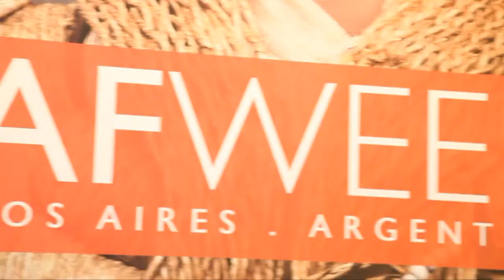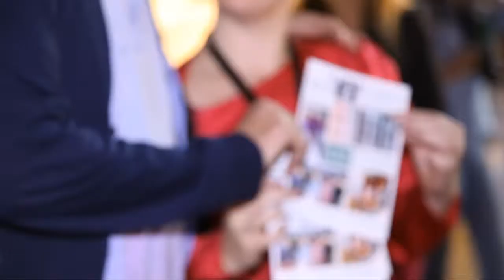El desfile de Benito Fernández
El diseñador argentino Benito Fernandez convocó para su desfile a Tini Stoessel y nos muestra su colección a todo color.